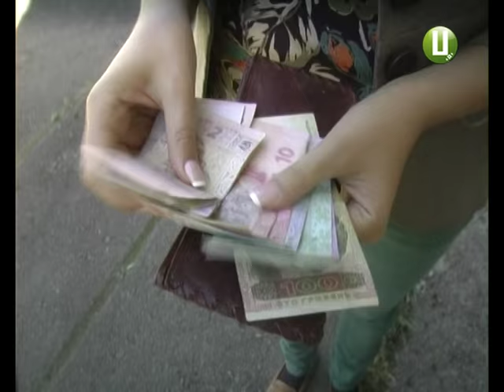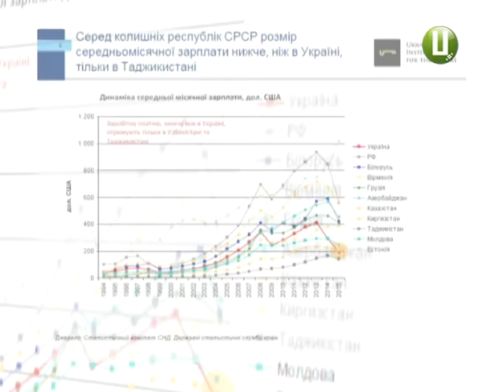Більше половини подолян вважають себе бідними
Більше половини подолян  вважають себе бідними. Серед основних причин – безробіття і мізерна заробітна плата. А ще – хвороби та низький рівень життя загалом.